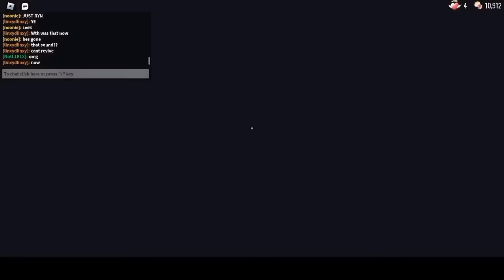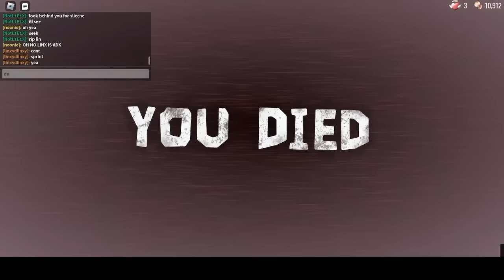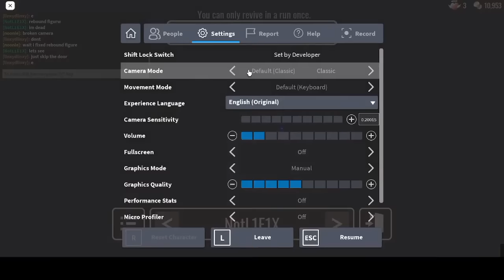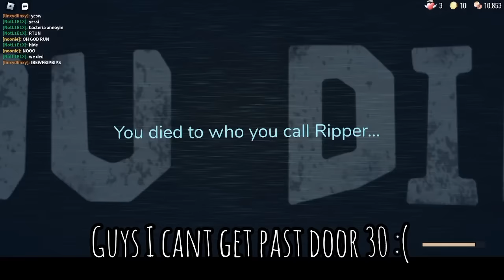DOORS EXTREME MODE WITH THE CREATOR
Credits to @NoonieLoafer and @NotChron for the scripts and for helping me with so many videos
roblox doors